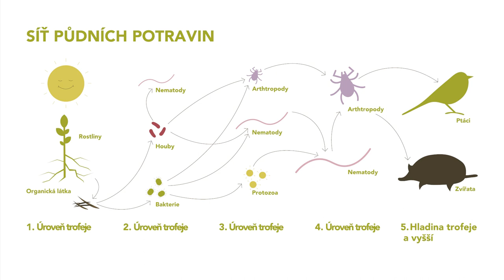Zdraví půdy - praktické informace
Existuje několik způsobů, jak vybudovat a udržovat zdravou půdu. V tomto videu je vysvětleno, co je zdravá půda, co to vyžaduje a jak různé postupy vedou ke zdravé půdě.